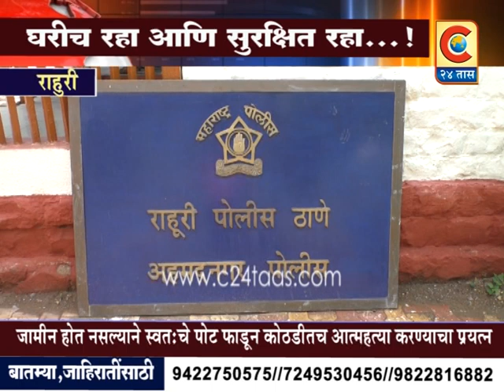राहुरी - गणपत तुपे आरोपीने जामीन होत नसल्याने चमचाने स्वतःचे पोट फाडून कोठडीतच आत्महत्याचा प्रयत्न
Category
News & Politics
SHOW LESS